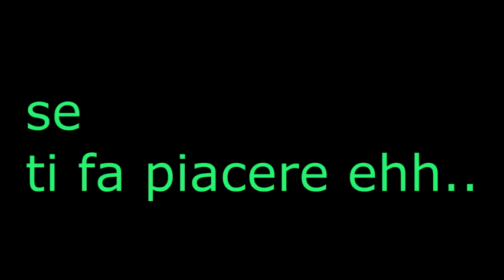Un giro da PIMKIE e BERSKA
Ultime cosine  d'abbigliamento comprate prima delle vacanze. Un modo per passare 10 minuti insieme e sorridere anche un po'!